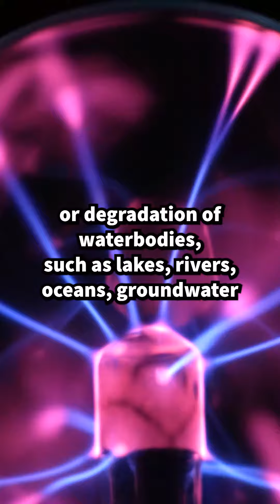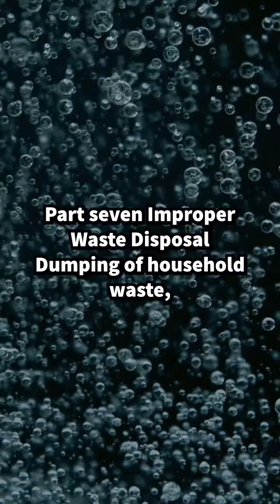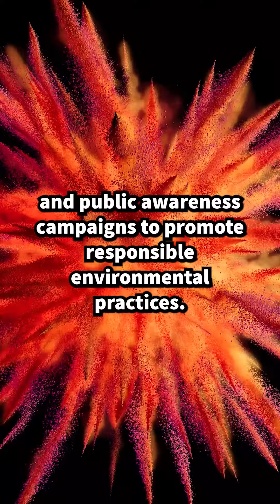What is Water Pollution [Full]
What is water pollution?

Water pollution refers to the contamination
or degradation of waterbodies,
such as lakes, rivers, oceans, groundwater
and even underground aquifers
by harmful substances
or alterations in physical
or biological characteristics.
This pollution can have
detrimental effects on aquatic ecosystems
as well as on the health of plants,
animals and humans
who rely on these water sources.
There are various sources of water
pollution, including part one,
industrial discharges, factories
and industrial facilities
can release
pollutants of the nearby water bodies.
These can include chemicals, heavy metals
and other harmful substances.
Part two Agricultural runoff.
Pesticides, fertilizers
and other chemicals used in
agriculture can be washed
into water bodies for rainfall,
leading to contamination part
through sewage and wastewater.
Improperly treated or untreated sewage
and wastewater from households,
businesses and municipal facilities
can introduce harmful
bacteria, pathogens and pollutants
into water systems.
Plant for oil and chemical spills,
accidental or deliberate releases of oil,
chemicals or hazardous materials,
and contaminate water bodies
posing a threat to aquatic life caused
by urban runoff Rainwater that flows over
urban surfaces such as roads and parking
lots can pick up pollutants like oil.
Heavy metals and chemicals,
and carry them into water bodies.
Atmospheric Deposition.
Airborne pollutants can settle
into water bodies through precipitation
a process known as acid rain.
This can introduce harmful substances
like sulfur dioxide and nitrogen oxide.
Part seven Improper Waste Disposal
Dumping of household waste,
including plastics
and other non-biodegradable materials
directly into water
bodies can lead to pollution, heartache.
Natural events.
Natural events like volcanic eruptions,
algal blooms
and wildfires can introduce pollutants
in the water bodies.
The consequences of water
pollution can be severe.
It can lead to the death of aquatic
organisms disrupting ecosystems,
harm human health through contaminated
drinking water and recreational activities
that have long term impacts
on biodiversity and food chain.
Additionally, polluted
water can exacerbate existing social
and economic disparities,
as marginalized communities
are often disproportionately affected
by water quality reform.
Efforts to combat water pollution
involve regulatory measures,
pollution control technologies, wastewater
treatment plants
and public awareness campaigns to promote
responsible environmental practices.
It's crucial to address
this issue to ensure the availability
of clean and safe water
for current and future generations.